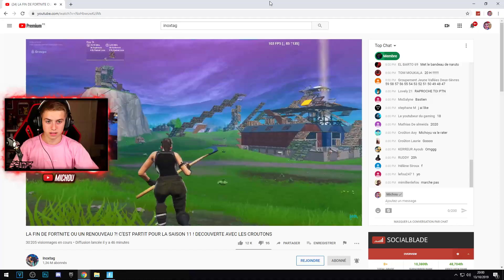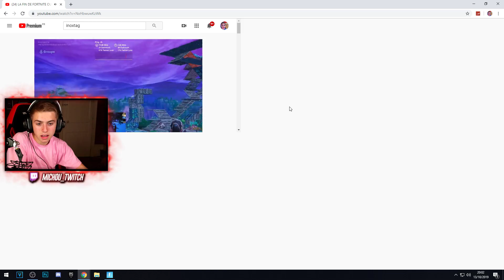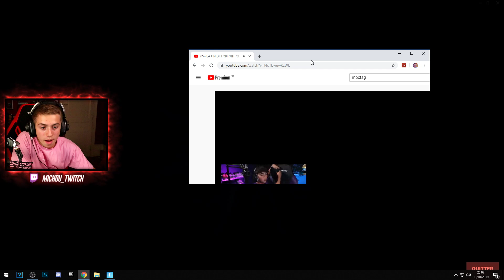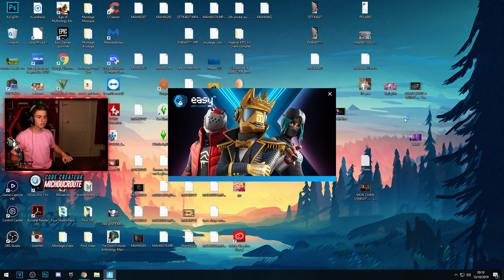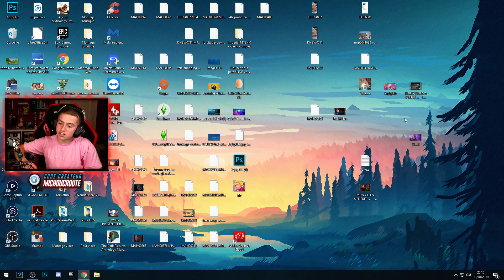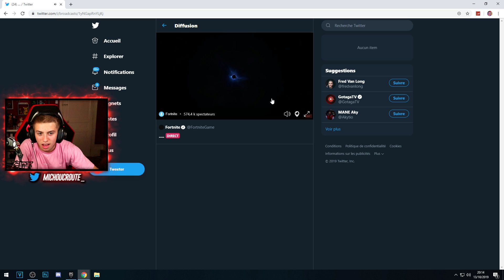La fin ... (Fortnite Saison 11)